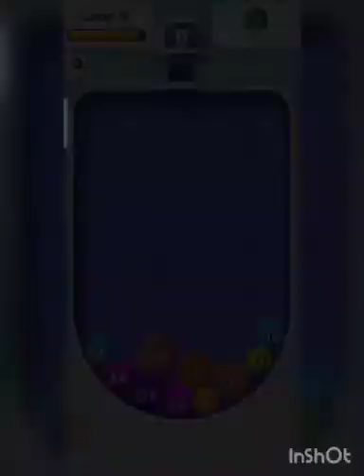Bubble Buster 2048 Max Level All Levels Gameplay part 143